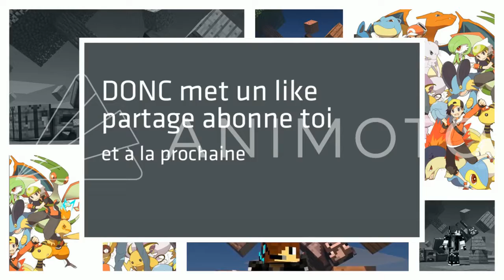DES AVIONS TÉLÉCOMMANDÉS GRACE A UN NO MOD !!! RC AIR PLANE MOD